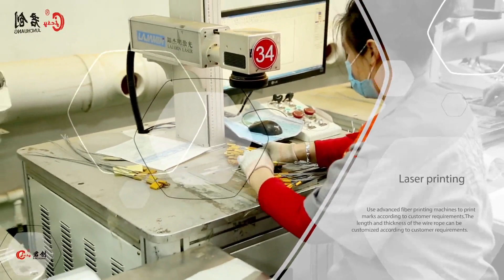container cable seal product your goods on transport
manufacturer of all kinds of security seal,with best price and quality,short delievery time.